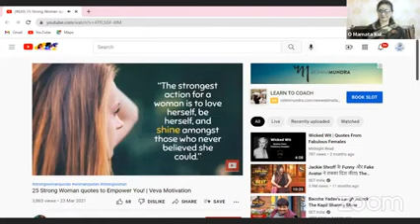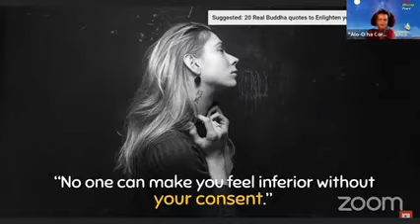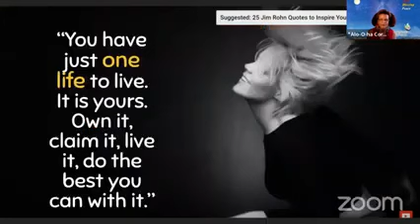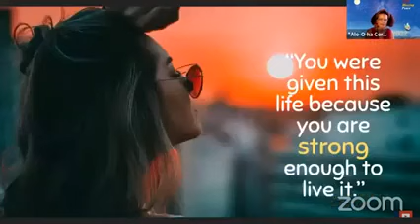ONPASSIVE Team Champions 08 Mar `Women's Day Special Session` ( In Hindi ) DIL Ki Baat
To Join our exclusive VIP Members area for this channel go